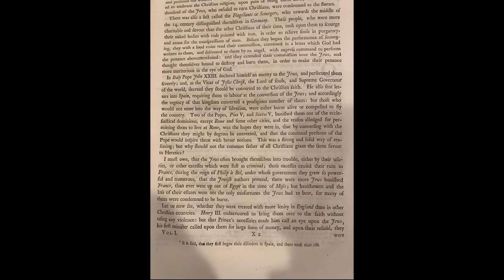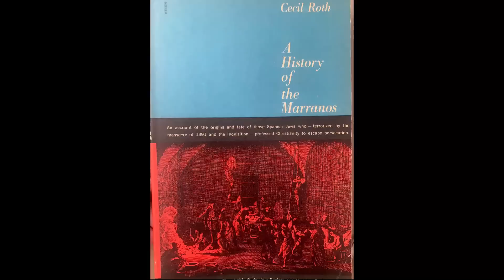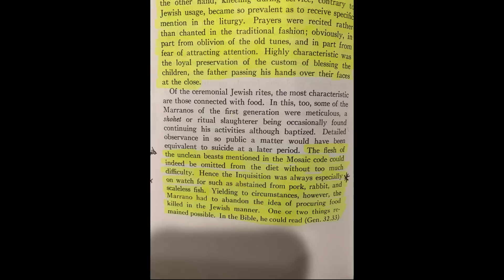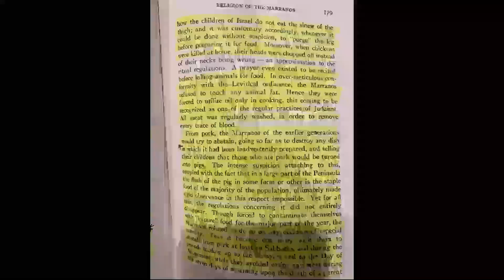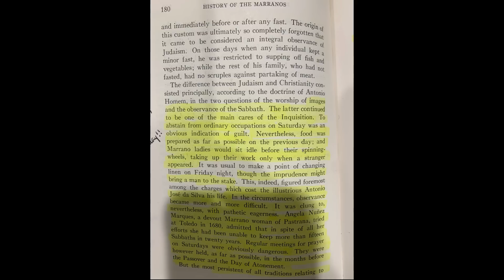All Church Prophecies Are Lies! Yeah, I Said It And I'll Prove It!They Are Hiding Their Dirty Secret